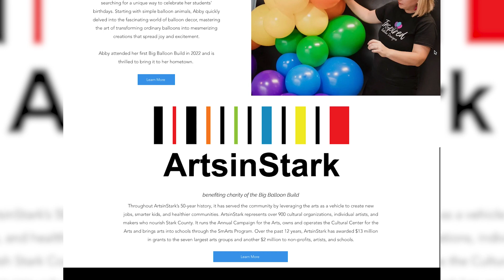Out and About with Denise Evans at Inspired Balloon Designs, hosted by Denise Evans, Cutler Realtor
It's 2024 and we are Out and About again! Today we visited Inspired Balloon Designs, located at 936 S. Main Street in North Canton and spoke with owner Abby Messner, who is also a teacher at Avondale Elementary in Plain Local Schools. Watch this short video to learn about this local small business and what it has to offer! Also, mark your calendars for the Big Balloon Build that Abby is helping to bring to Canton Ohio from July 14-19, with 130 different balloon artists from all around the country and the world, which will benefit Arts in Stark! Hosted by your neighborhood Realtor, Denise Evans with Cutler Real Estate. If you would like to be featured on an upcoming Out and About, contact Denise at , . As always, shop and support local businesses!